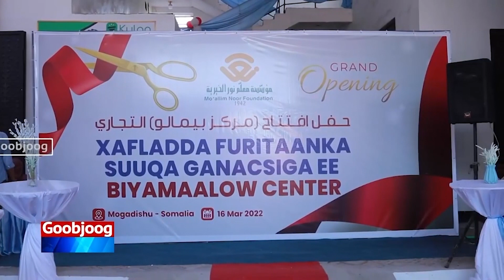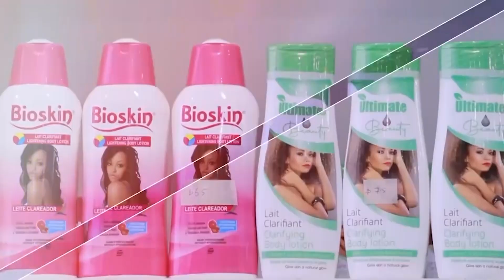Qaramada Midoobay ayaa dhambaal hambalyo ah u diray madaxweyne Xasan Sheekh